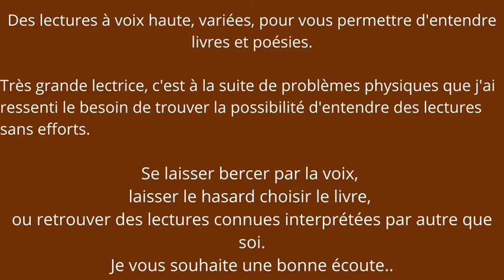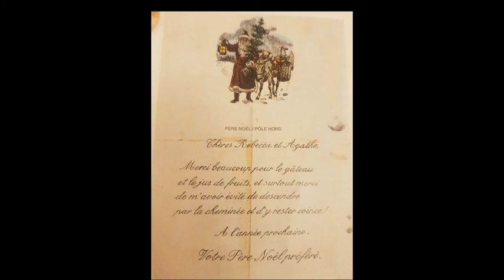"UN MESSAGE POUR LE PERE NOEL" de Hiawyn ORAM et Tony ROSS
« Un message pour le Père Noël » de Hiawyn Oram et Tony Ross
Très grande lectrice, c'est à la suite de problèmes physiques que j'ai ressenti le besoin de trouver la possibilité d'entendre des lectures sans efforts.
Se laisser bercer par la voix, laisser le hasard choisir le livre, ou retrouver des lectures connues interprétées par autre que soi.